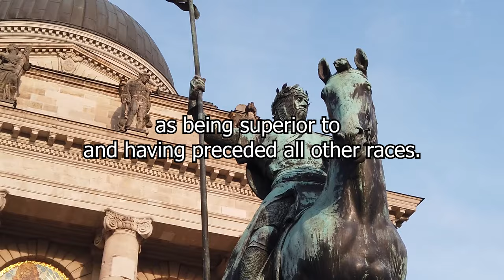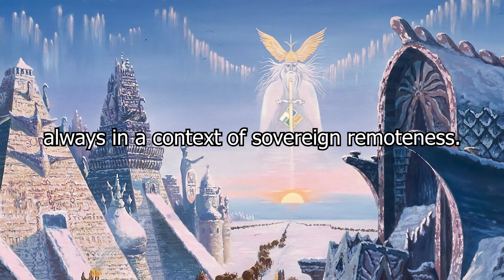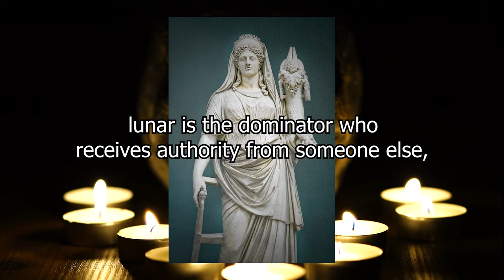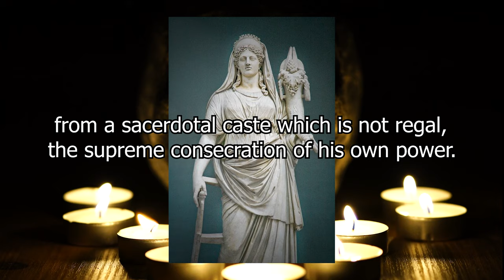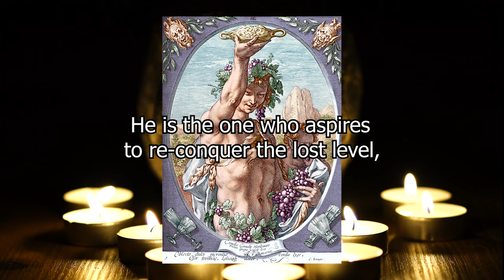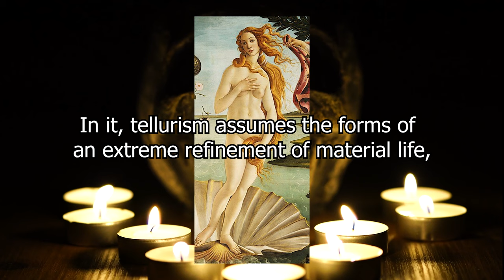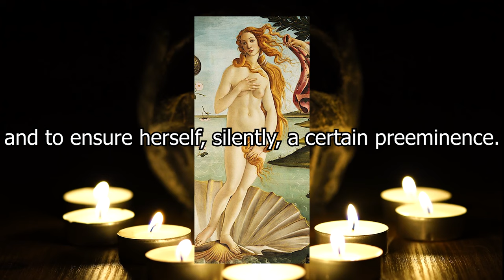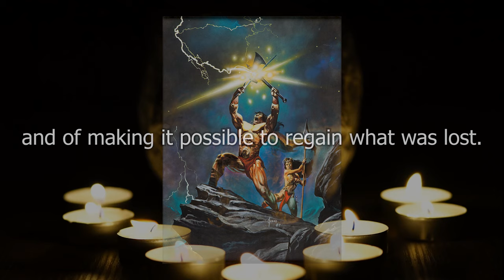Julius Evola on the Races of the Spirit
The concept of race, which Julius Evola presents on the basis of collected ancient Indo-Aryan teachings, is a worthy, intelectuall alternative to zoological racism, which, due to its reductionism, has completely lost the seriousness that is present in Evola's conception. It is worth learning about this concept because of the value it can add to characterological studies.

The video is based on excerpt from part three of Evola's Synthesis of a Doctrine of Race.
🎶 Music used in the video: Fogweaver ━ Like a Moth's Wing in the Fog